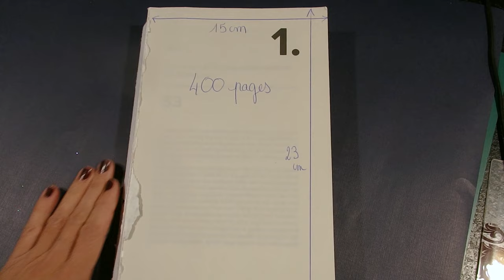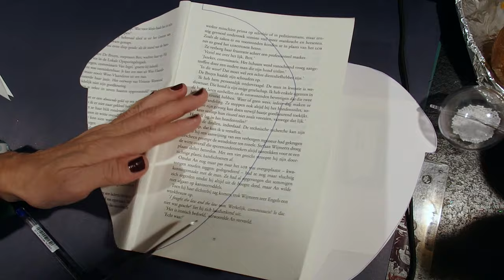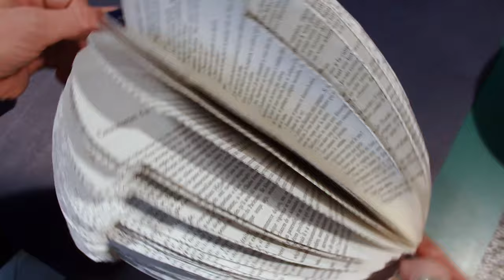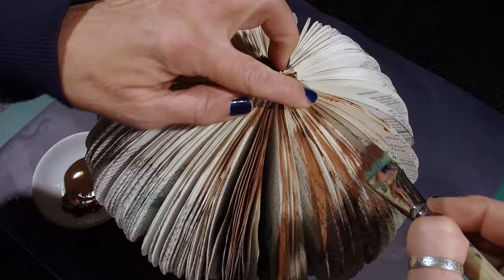** Bonne Année 2024 Scrat !! **